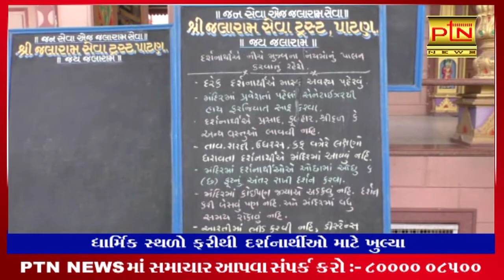ધાર્મિક સ્થળો ફરીથી દર્શનાર્થીઓ માટે ખુલ્યા। જાણો વિગતે।। PTN News ।। News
Ptndigitalmedia.com